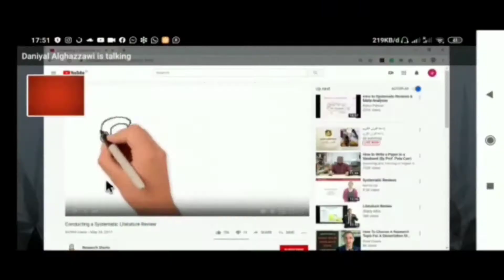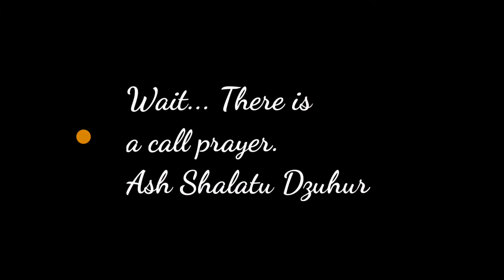Jalan siang di Kompleks kampus King Abdulaziz University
Baru ngerasain, panasnya terik matahari di atas Arab Saudi jelang tengah hari. Bawaannya pingin mandi wajib aja di empang Haji Muhidin. Tapi perlu tahu aja Gaess, meski di negara Arab, jurusan studi di sini ada macam-macam lho. Orang kan mikirnya kalau kampus di Arab tempat belajar agama aja, nggak salah sih, tapi kurang tepat.

Kampus King Abdulaziz University ini banyak banget kuliah atau fakultas umum seperti Teknik, Kedokteran, Sains, Ekonomi, Hukum, Farmasi, dan Kelautan. Tentu saja Fakultas Studi Islam juga ada. Ada juga fasilitas olahraga yang lumayan bonafit, Gaess.

Cuman ya itu, kalau siang ya hawanya panas..
Cekidot.